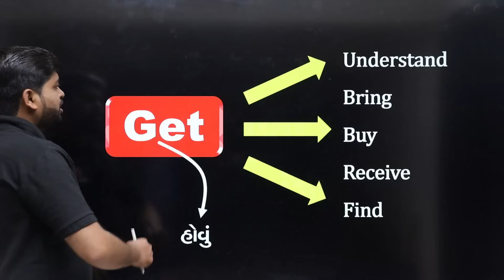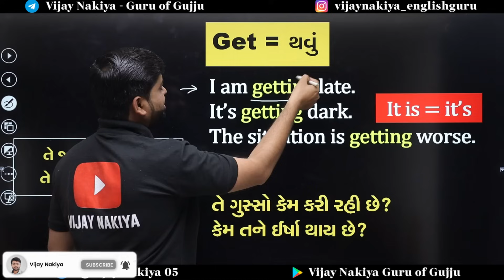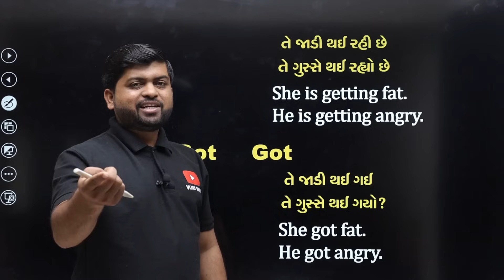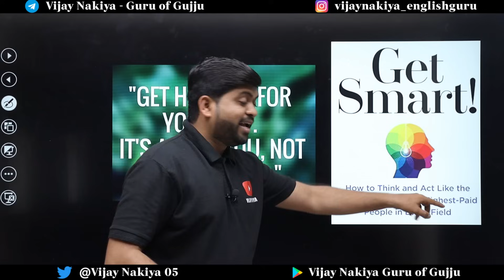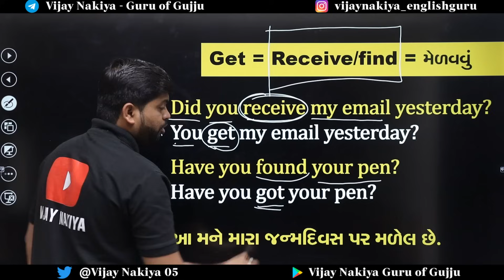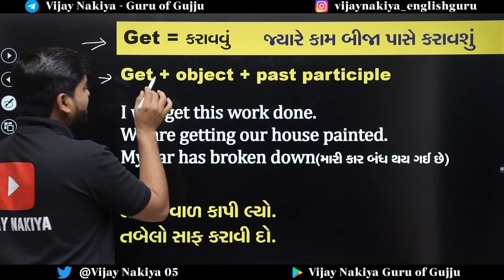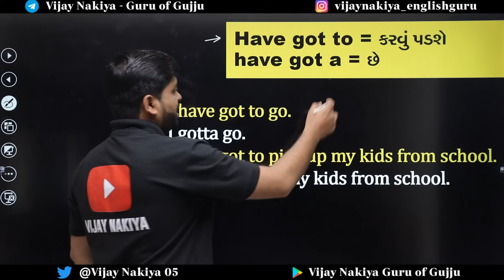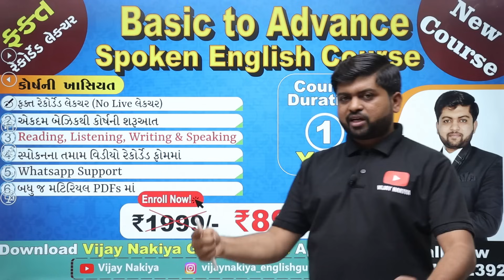Get શબ્દનો સંપૂર્ણ ઉપયોગ શીખી લ્યો | સેલિબ્રિટીની જેમ અંગ્રેજી બોલવું હોય તો આ ખાસ જોજો